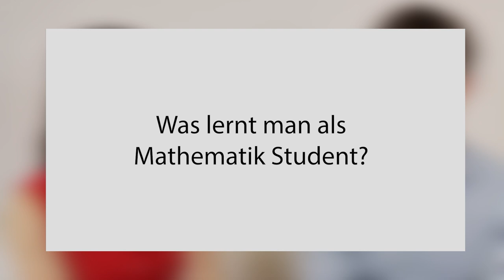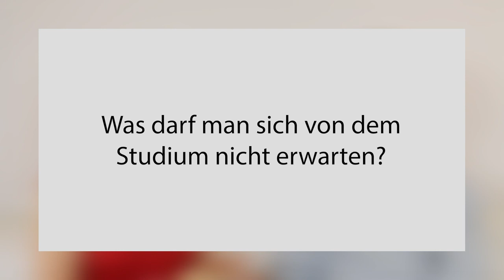Mathematik Studium an der TU Wien | Interview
In diesem Video erzählt Felix alles rund ums Mathematik Studium. Wie ist es aufgebaut? Was lernt man und worauf muss man achten?
►Hier findet ihr die Time Marks zu den verschiedenen Fragen:

00:38 Was lernt man im Studium?
01:29 Wie lange dauert das Studium?
02:15 Wo kann ich das studieren?
03:16 Was muss ich für das Studium können?
04:18 Was sind die Berufsaussichten?
06:27 Wie viel verdient ein Mathematiker?
07:12 Wie ist das Studium aufgebaut?
09:00 Welche Zweige gibt es innerhalb des Studiums?
09:30 welche Abschlüsse kann man machen?
09:42 Was darf man sich von diesem Studium nicht erwarten?

Fotos:
© Bwag/Wikimedia